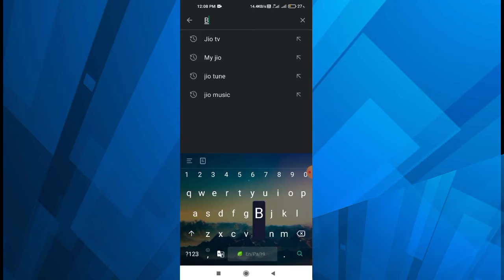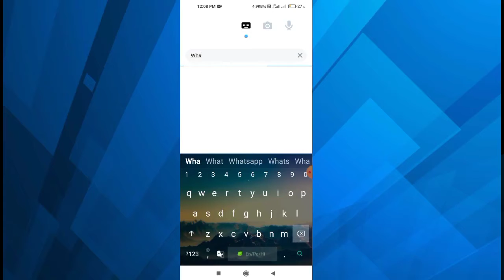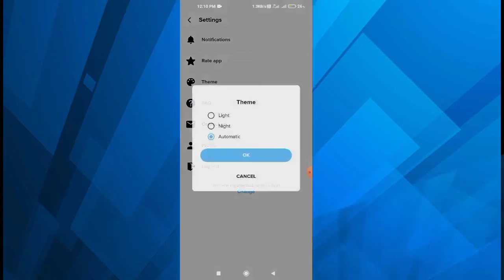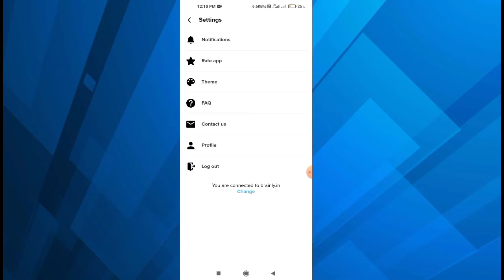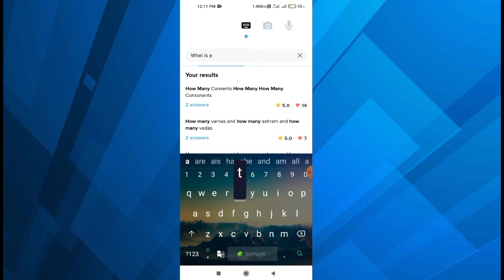Ask your question and get answer best android app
thanks